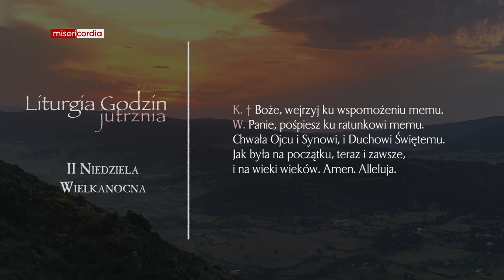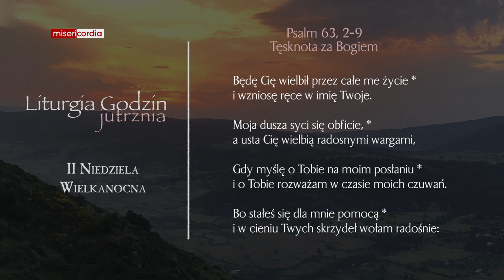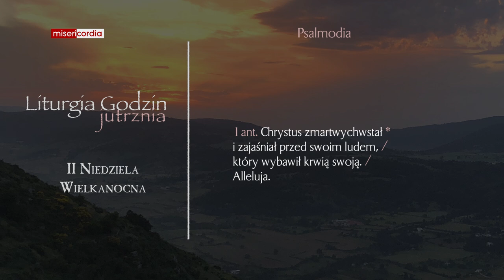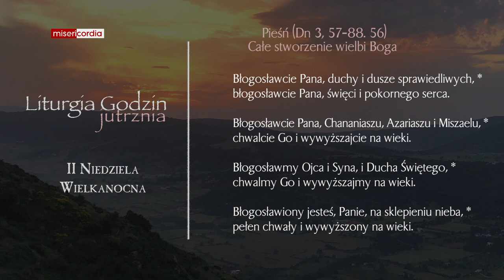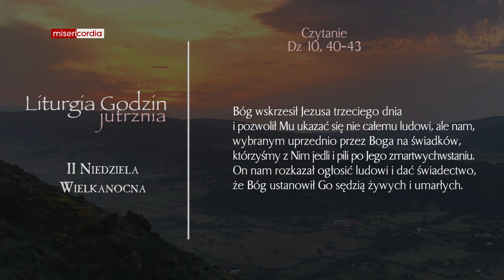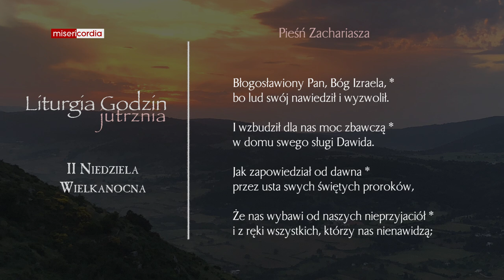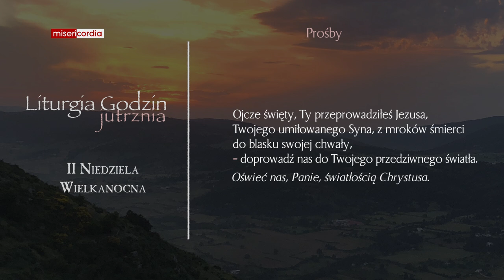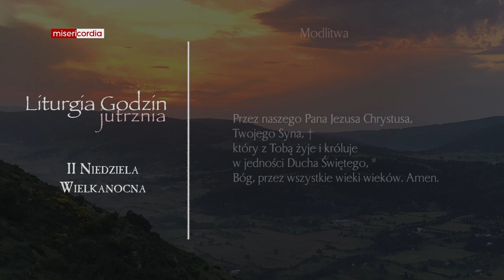Liturgia Godzin | Jutrznia | II Niedziela Wielkanocna